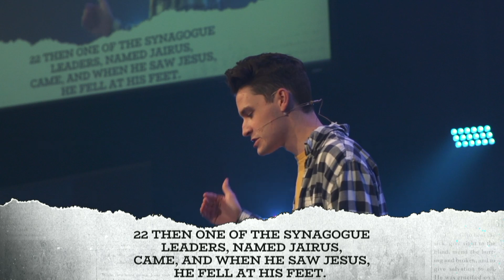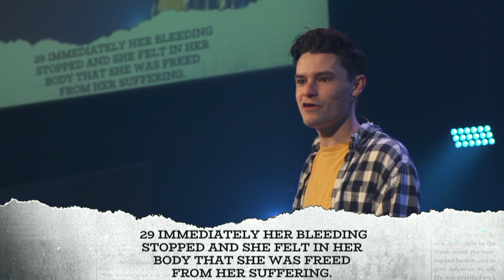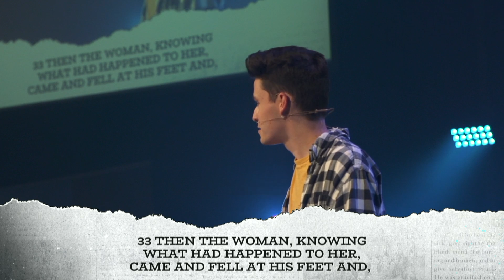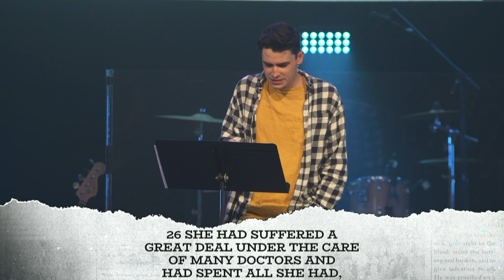Jesus takes us from Worthless to Worthy | Patrick Crawford | Mark 5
In this sermon, Patrick talks about August non-sleeping habits, about the desperation of a parent, and about how Jesus gives us the title of son or daughter and therefore makes us worth of His love.